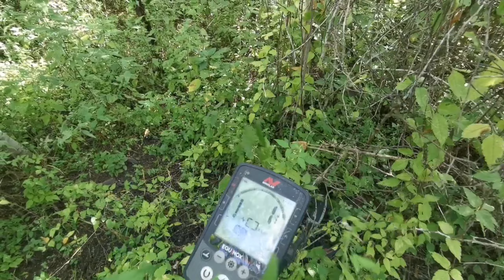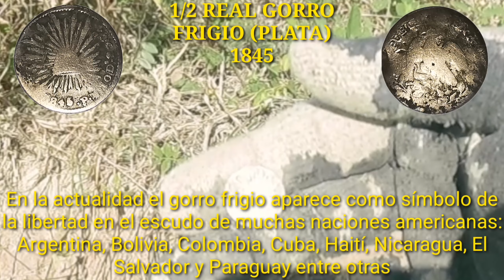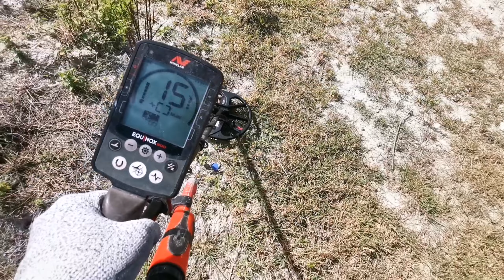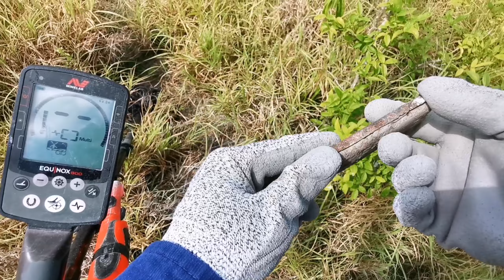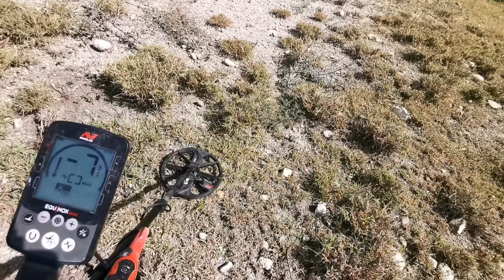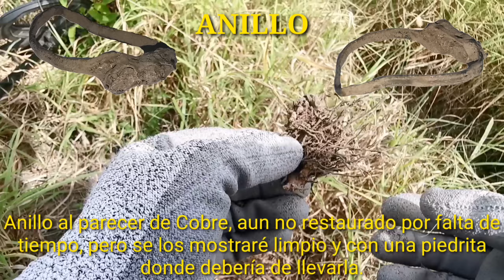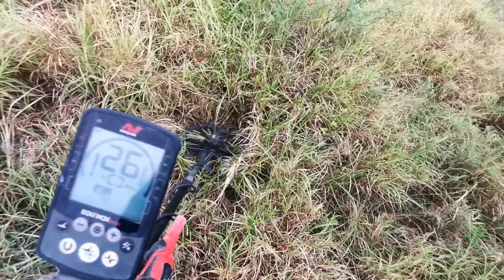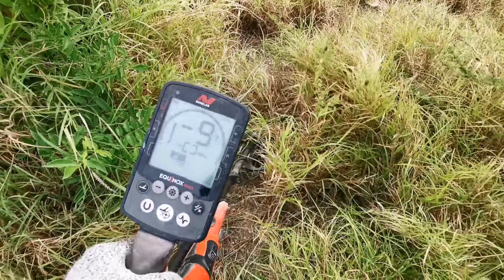Buscando Tesoros Encontramos Moneda De Plata 1845 y Plata en Mancuernillas, Así Como Muchos Uten...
En esta ocasión, encontramos moneda de plata con mucha Historia,, moneda del gorro Frigio... En un video anterior, les había comentado el gran error que tuvieron al estampar el gorro Frigio en las monedas, ya que fue confundido con el gorro Píleo... Encontramos en esta ocasión infinidad de objetos y ficha de hacienda, cantonera etc... Espero sea de tu agrado este video y su información...!!